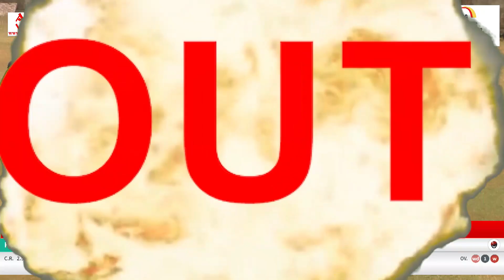07.01.2024 Kapol Sports Group B Group KSG Falcon Vs KSG Superstar Highlights.